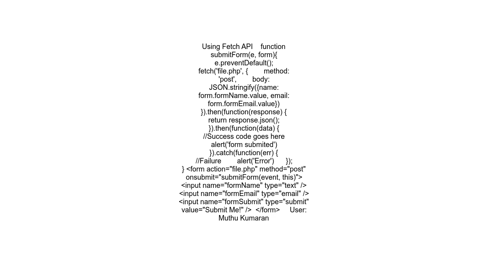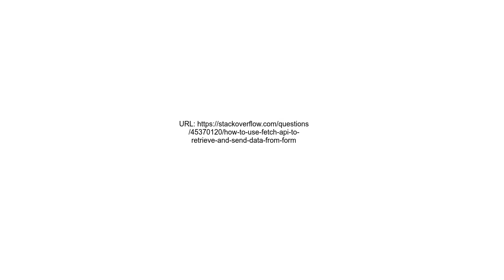How to use Fetch API to retrieve and send data from form